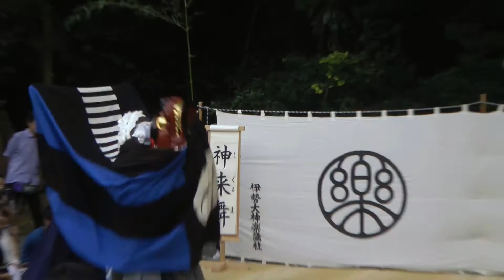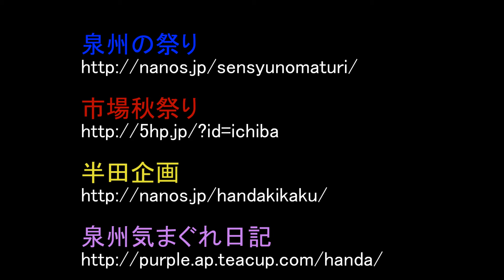2016伊勢大神楽総舞奉納 其の拾 神来舞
平成2８年０７月３０日波太神社で行われた
伊勢大神楽総舞奉納 其の拾 神来舞